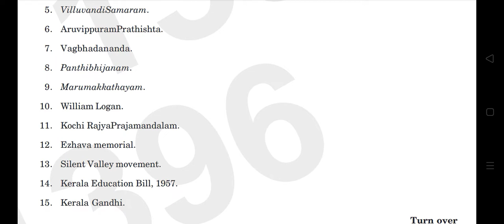6th sem BA Kerala history-2/2023 year question paper calicut university